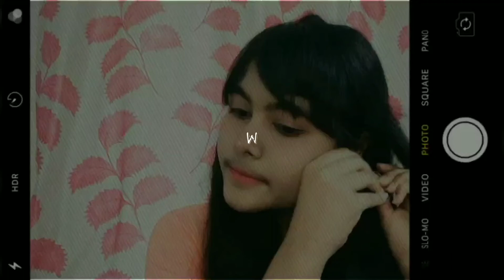16 Facts About The 16 Year-Old Me 🫧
My birthday was in February, I filmed this video for the 2nd time in March and ahahah finally uploaded in April!

Please watch! Thank you:) (｡・//ε//・｡)

Oh, here's my Facebook Page:
(For poetry) @heartbeatbyhoney ♡

Stay Safe! 🌸
🪴🪷 HAPPY APRIL 🐇🌸

P.A.C.E! ✌️